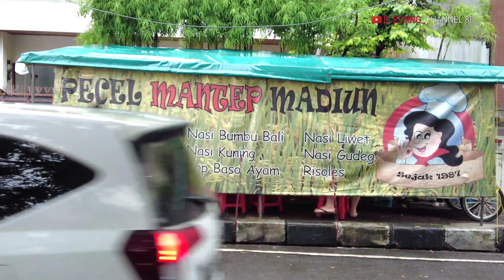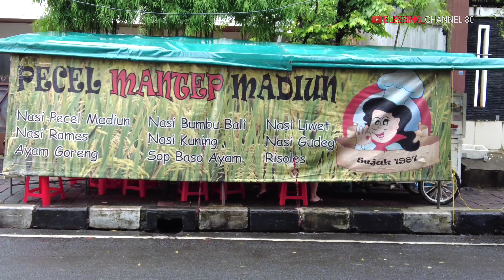Warung Pecel Mantep Madiun Grogol | Makanan Jawa Terenak Kaki Lima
Warung pecel mantep Madiun merupakan Rumah makan tenda kaki lima yang ada di Grogol dan menyajikan makanan khas Jawa yang benar2 wajib untuk dicoba , Menu yang disajikan adalah nasi pecel Madiun, nasi bumbu Bali, nasi gudeg Jogja, nasi kuning, nasi liwet, sop dan bakso, Harganyapun ramah dikantong, Warung ini sudah ada sejak tahun 1987, Tempatnya bersih dan ramai pengunjung, Makanan semua menurut sy enak2,
Harga makanan yang Sy makan:
Nasi Gudeg                     28k
Nasi kuning isi daging  28k
Nasi pecel                       20k
Nasi bumbu Bali.           28k
Nasi Liwet                       28k
Sop Bakso                      15k
Tahu goreng (1potong) 3k

Lokasi :
Jl. Muwardi 1 no. 4
Rt.1/ Rw.4  Grogol
Kec. Grogol Petamburan Jakarta Barat 11450

Warung Pecel Mantep Madiun Grogol
Makanan khas Jawa Enak